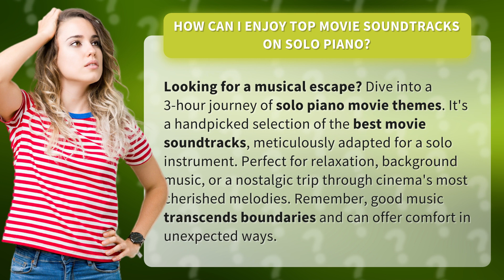How Can I Enjoy Top Movie Soundtracks on Solo Piano?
Movie Soundtracks on Solo Piano: A 3-Hour Musical Escape • Solo Piano Movie Soundtracks • Immerse yourself in a handpicked selection of the best movie soundtracks, transformed into captivating solo piano melodies. Take a 3-hour journey through cinema's most cherished themes, perfect for relaxation, background music, or a nostalgic trip. Let the power of music transport you to another world.